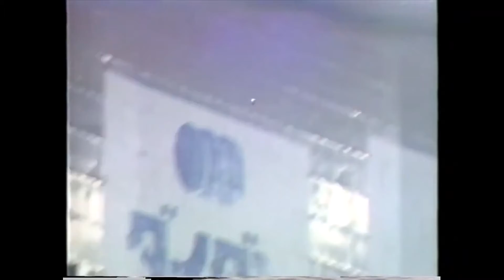ダイエー・ニエベス日本シリーズ特大アーチ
ＯＮ決戦での特大アーチ